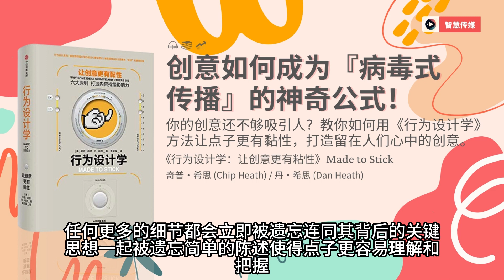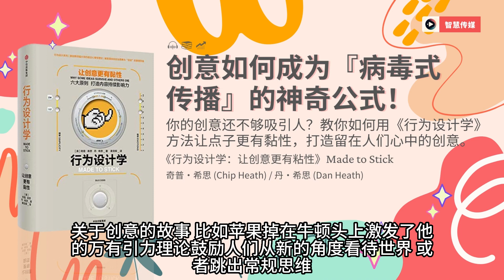创意如何成为『病毒式传播』的神奇公式！你的创意还不够吸引人？教你如何用《行为设计学》方法让点子更有黏性，打造留在人们心中的创意。| 智慧媒体 Empower through Knowledge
大家好！欢迎来到【智慧传媒】，这是一个最具启发性的听书频道!我们坚信智慧的力量。通过书籍作为媒介，聆听书籍,我们将帮助你打开财富之门，踏上幸福之路,实现智慧与富足的人生。在这里,你将激发思维,发现新的世界，点燃智慧的火花，一同体验启迪思考与智慧的力量，开启美好的未来。

【内容简介】
你是否曾想过，为什么有些创意和点子能够深深印在人们的心中，而其他的却很快被遗忘？这本书将揭示创意背后的秘密：六大简单原则，让你的点子不仅有吸引力，更具有持久的影响力。

通过“SUCCESs”这个记忆法，本书教你如何制造有黏性的点子：简单、意外、具体、可信、情感和故事。不再受“知识的诅咒”困扰，你将学会将创意深深植入他人脑海中，产生持久的影响。

硅谷创业者和投资人都在学习“行为设计”。罗振宇在2017年年会上说过：“所有创业家和投资人都应该学习行为设计。”行为设计学理论源自斯坦福大学教授、行为设计掌门人BJ Fogg，人称“百万富翁制造机”，他的学生包括Instagram创始人和Facebook小程序的开发商。行为设计对商业的影响和其带来的潜在收益，值得所有创业者和投资人学习。

【关于作者】
奇普·希思（Chip Heath）：斯坦福大学商学院组织行为学教授。

丹·希思（Dan Heath）：杜克大学社会企业发展中心高级研究员，前哈佛商学院研究员，Thinkwell（思睿）新媒体教育公司创办人之一。